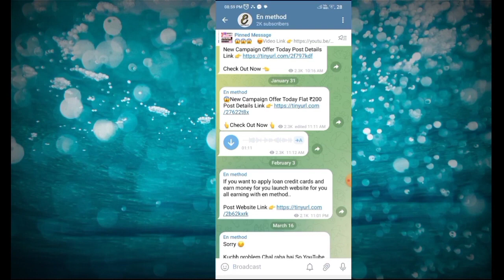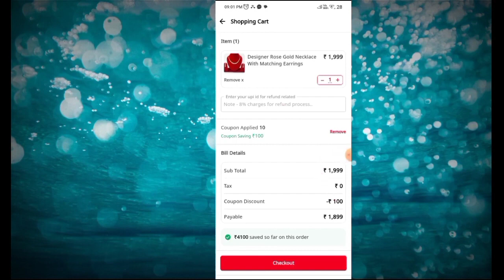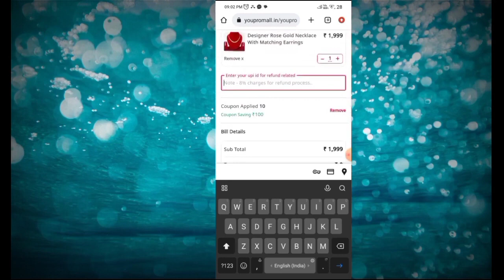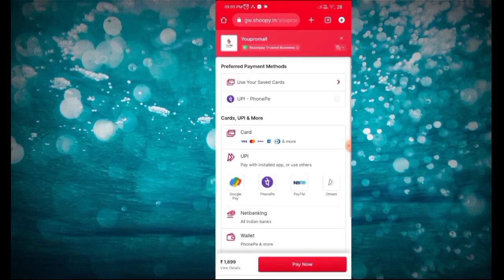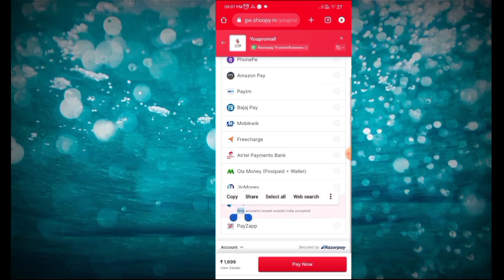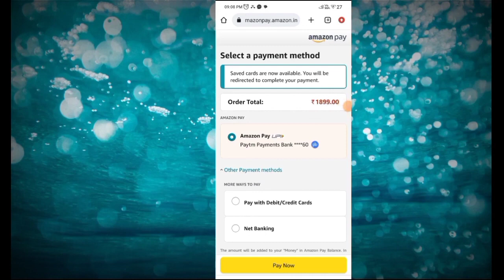Axio To Bank Transfer Today | acio pay later bank transfer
Axio to bank transfer | axio pay later to bank transfer all pay later a pp to bank transfer 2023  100%

Invite Code 👉 38F924

axio pay later bank transfer
axio pay later apply
new pay later app
axio pay later app
axio credit limit
axio pay later 2022
axio se loan kaise le
pay later 2022
axio pay later kya hai
axio expanse tracker app
axio app
axio money transfer to bank account
axio
axio pay
new pay later
axio paylater loan kaise le
axio pay later kaise le
pay later apps
axio to bank transfer
axio loan app
axio app credit line
no cost emi pay later
axio personal loans app
pay later
best pay later
axio pay later kaise apply karen
axio bnpl apps
axio bnpl apply
axio bnpl
credit card
loan app
acio pay later
acio pay later bank transfer
best pay later app for students
axio new pay later app 2022
axio expense tracker
axio pay later limit
axio pay later app use
axio but now pay later
without income proof pay later
axio pay later apply online
shri ganeshaye namah
om namah shivaye
scan pay pay later app
no salary pay later app
student pay later app
paytail pay later
paytail app
pay tail scan & pay app
paytail no cost emi
paytail emi
paytail charges
paytail qr code
paytail paylater
axio app review